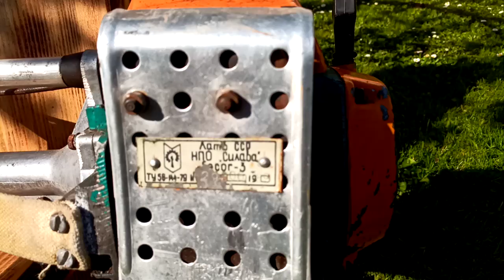Редкая Кусторез Тайга / Secor 3 , Мотокоса Тайга , Võsalõikaja Secor 3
Oldtimers, agriculture technical collection, standmotors , stationary engines